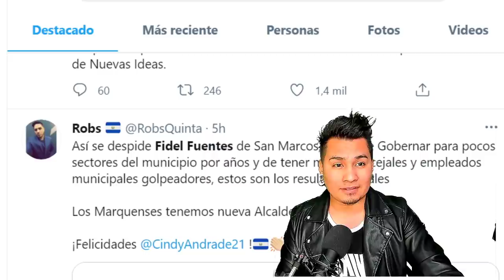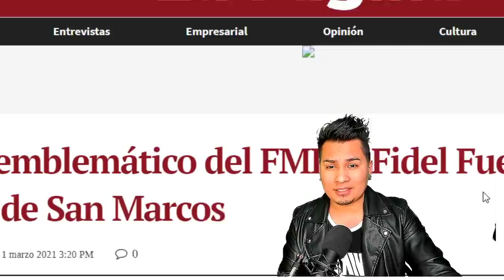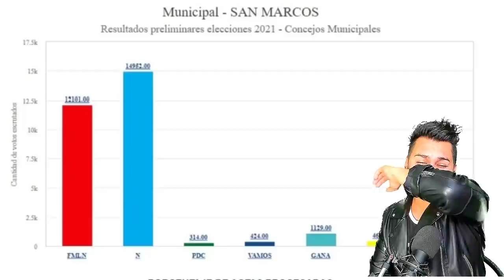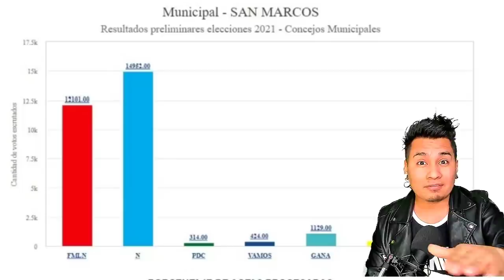LA PURGA 4 SAN SHAFICK ABANDONO AL FMLN DURO GOLPE A SAN MARCOS!